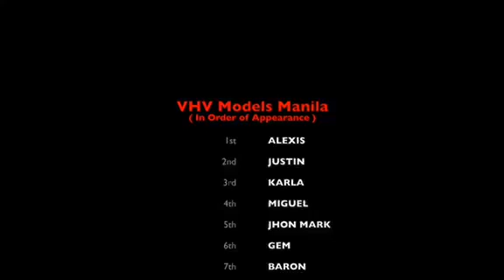Vlog #12: V H V MODELS MANILA Credit By: Mr. Benjie Jacinto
V H V MODELS MANILA 🇵🇭🇵🇭🇵🇭🇵🇭🇵🇭🇵🇭🇵🇭
DESIGNER: Mr. Sidney Perez Sio
VIDEOGRAPHER: Mr. Benjie Jacinto